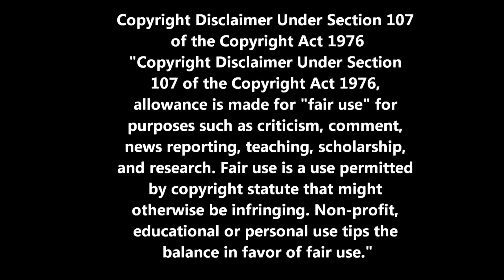Fight of Gods - La Pelea de los Dioses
Juego algo curioso donde veremos a Dioses y otras divinidades luchando entre sí. Cuando menciono a los personajes, a la izquierda verán una representación común del mismo y a su derecha el personaje en el juego. Verán que algunos son ligeramente distintos y otros casi iguales.